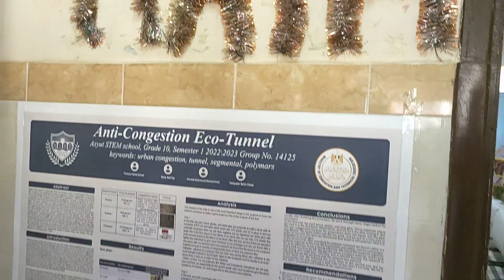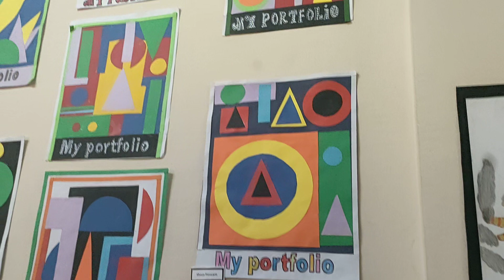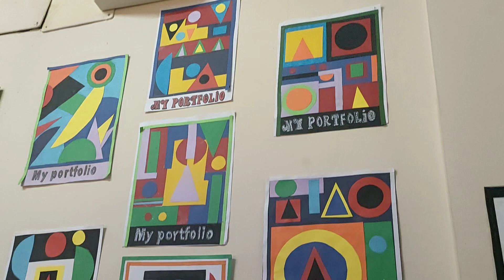Arts in Assiut STEM School الفنون و الابداع فى مدرسة اسيوط الثانوية للمتفوقين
A journey in stem Assiut school,
 رحلة داخل مدرسة ستيم أسيوط مدرسة المتفوقين في العلوم والتكنولوجيا ,
اين تقع مدرسة استيم اسيوط ,

مدرسه المتفوقين بعد الاعداديه 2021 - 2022 ثانويه عامه 2021

Assiut STEM School 2021   مدرسة أسيوط الثانوية للمتفوقين فى العلوم و التكنولوجيا و الهندسة ,
 مدرسة أسيوط الثانوية للمتفوقين فى العلوم و التكنولوجيا و الهندسة ,
Assiut STEM School ,
مدرسة أسيوط الثانوية للمتفوقين  ,

المدرسة تبعد عن مدينة اسيوط ب 11 كم تقريبا و تقع فى مدينة منقباد بجوار عمارات الجيزة العامة للمقاولات بمدينة الصفا الصناعية على طريق اسيوط الوادى الجديد و قريبة من منطقة مصانع استرايجية مثل مصنع اسمنت اسيوط (سيمكس) و مصنع اسمنت التعمير و مطار اسيوط الدولى و محطة كهرباء اسيوط المركبة الجديدة و شركة بترول اسيوط و شركة بتروجيت و مصنع سماد اسيوط احد مصانع الشركة المالية و الصناعية وتوكيل جى بى اتو للسيارات , مركز الاشعاع الحضارى و قطاع الامن المركزى و المنطقة الجنوبية العسكرية و مرور اسيوط و مصنع السماد العضوى و حديقة اسيوط الدولية و مصنع جهينة للالبان وورشة المقاولون العرب لاصلاح المعدات الثقيلة و العديد من المصانع الاخرى و ايضا قريبة من جامعة اسيوط و مستشفى اسيوط الجامعى و عدة معاهد اخرى و اكاديمية السادات، و من شروط الالتحاق بالمدرسة ان يكون الطالب حاصل على 98% فاكثر فى الشهادة الاعدادية و ان يكون الطالب حاصل على الدرجة النهائية فى مادة واحدة من ثلاثة و هى الرياضيات و الانجليزية و العلوم ,او 95% فاكثر فى الشهادة الاعدادية و ان يكون الطالب حاصل على الدرجة النهائية فى مادتين من ثلاثة و هى الرياضيات و الانجليزية و العلوم و ان يجتاز الطالب اختبارات الذكاء والمحتوى العلمى و اللغوى .و تكون اقامة الطالب اقامة داخلية بالمدرسة خلال ثلاثة اعوام .The STEM program is based on grand challenges of Egypt , admission by MOE regulations: with a minimum score of 98% and one full marks of (Math, Science and English) or with a minimum score of 95% and two full marks of (Math, Science and English), admission test is held then these are conditions of 2017/2018. STEM festival is an event held on June , our vision in ASS is to provide youth with a world-class education in the critical areas of Science, Technology, Engineering and Mathematics. Founders sought to ensure Egypt , will have a fully engaged citizenry of inquisitive who are well qualified to respond to the Grand Challenges facing Egypt; to increase opportunities for Egyptians to stay and work in Egypt , Students can join the government's universities after finishing their studying ,Students' parents are attending parents' Union ,Parent Teacher Associations , They usually “raising funds for special projects such as creating the school official web , STEM education is focusing in practical education and learning activities, we are located in strategically industrial area we arrange a scientific or industrial trip we invite lectures , engineers and scientists to present seminars and lectures about students' capstone projects .students are living in hotel beside the school so they are
concentrating in studding and projects .
now there are about 15 STEM Schools around Egypt
Assiut STEM School
CEEB Code: 648029